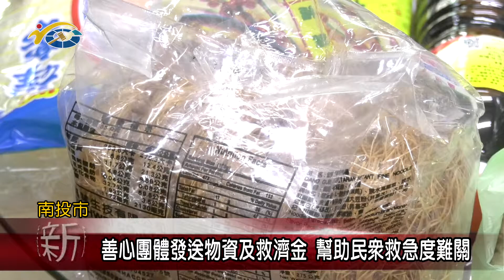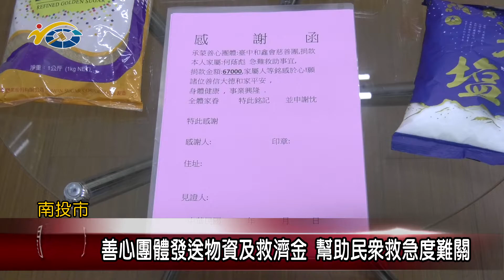20200424 民議新聞 善心團體發送物資及救濟金 幫助民眾救急度難關(縣議員 張嘉哲)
因近期新冠狀病毒持續延燒，導致經濟蕭條，許多民眾收入大受影響，再經立委許淑華服務處提出個案後，日前縣議員張嘉哲偕同手心向下慈善會及台中和鑫會慈善團，也特地前往服務處，發送物資及救濟金。盼 幫助邊緣戶及中低收入戶減輕家庭負擔。